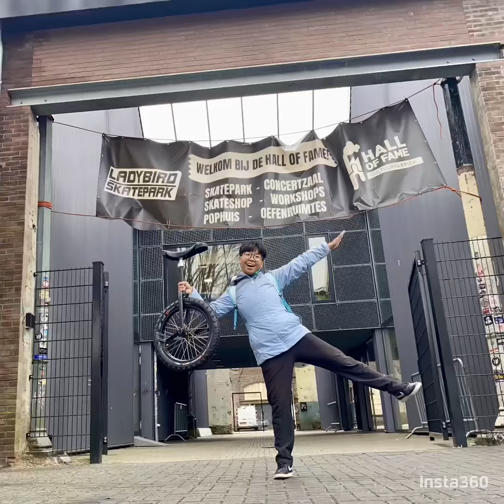獨輪車Street街式挑戰，首次體驗Street就有大神指導！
荷蘭第四天🇳🇱
第四天終於做正事：騎獨輪車！！
跟偶像見面又一起練車，兩個人包場一大間室內滑板公園，簡直不要太幸福🥺❤️
雖然只有練習1.5小時，但學會了滑短短的平臺，滑斜坡還在努力中，進步神速欸！！
有世界冠軍的加持就是不一樣（？）😍
今天晚上還要再跟她一起去練習，希望能解鎖更多新動作！
下週就要去歐洲極限比賽了(EUC)！！！！好期待🤩🤩